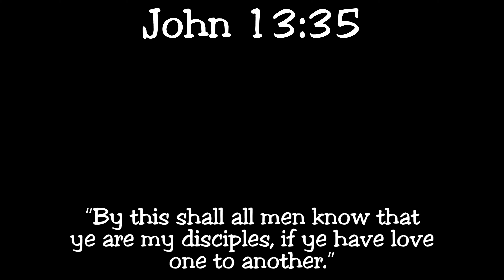I Regret Playing Suicide Squad: Kill The Justice League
I just expected more from this game- I got to play it early and just ended up refunding it cuz of how the story was written and how the fun factor burnt out so quick for me. Especially because of the fact that this is set up in the *arkham universe* (and was created by Rocksteady), I just thought the game I was getting was going to be better than what I ended up playing.
Suicide Squad: Kill the Justice League is based on the DC Comics team Suicide Squad, the game follows four supervillains—Captain Boomerang, Deadshot, Harley Quinn, and King Shark—who are assembled by Amanda Waller and sent to Metropolis to stop the alien invader Brainiac and kill the members of the Justice League brainwashed by him.
I kindly ask that you all love one another and act as servants to one another, as taught by Jesus, in the comment section. That is the most important thing to me.
00:00 - Intro
00:05 - Spoiler Warning
00:16 - What I'm Doing First
00:23 - Three Stages
00:28 - The First Hour
00:42 - The Second Hour
00:54 - The Third Hour
01:02 - My Problems With Gameplay
02:22 - Stages Of Doom
03:28 - Why I Disliked The Story
04:32 - The Flash
04:41 - Green Lantern
04:51 - Arkham Batman
04:59 - Batman's ALMOST Saving Grace
05:18 - Wonder Woman's Win
05:37 - Back To Batman
06:46 - Sucky Superman
07:18 - Why It Didn't Work
07:40 - Tell Me What You Think
07:51 - Outro